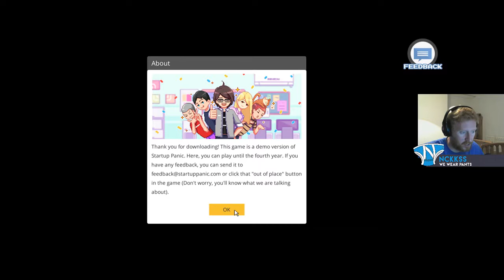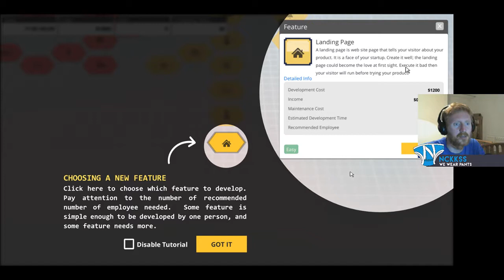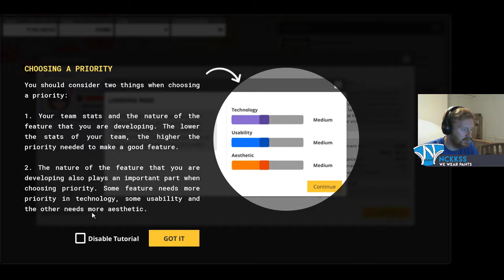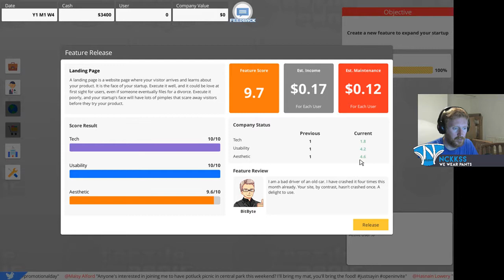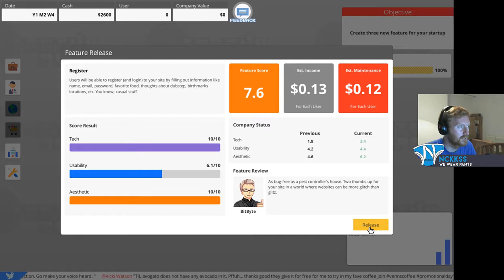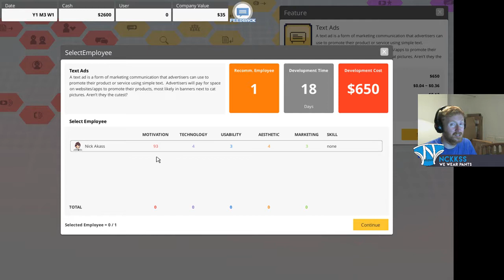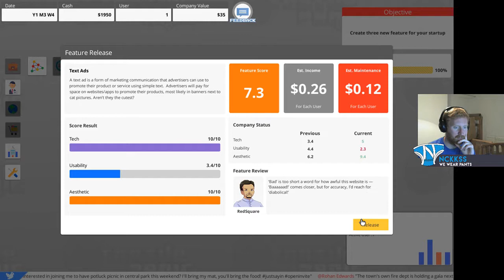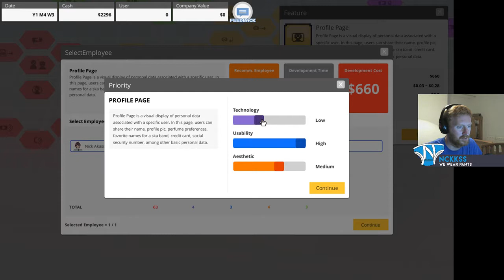Freebie Friday - Startup Panic! (Demo) - Isometric App Developing featuring Clippy the Clip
This weeks Freebie Friday is this Isometric tycoon game where you have your own startup, develop your own app and progress in the tough world of working for yourself.

This is one I really enjoyed and will follow the future progress closely.